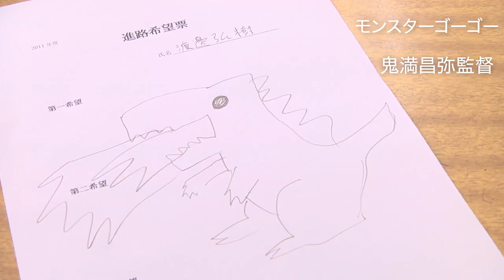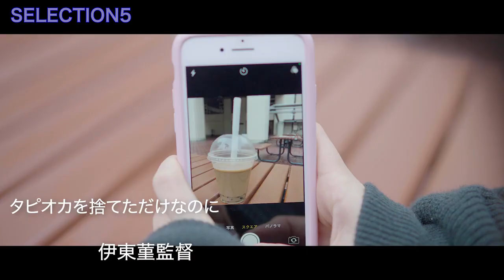MOVIES HIGH22（ムビハイ22）予告編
映画学校ニューシネマワークショップ（NCW）の映画祭イベント「MOVIES-HIGH22」（ムビハイ22）の予告編です。

≪『MOVIES-HIGH 22』概要≫
【日程】2022年10月29日（土）～ 11月4日（金）
【会場】池袋シネマ・ロサ（〒171-0021 東京都豊島区西池袋１丁目37‐12 ロサ会館 1F）

【料金】
◆各回：前売り1,000円 ／ 当日1,300円（税込）★前売り件は「劇場窓口」にて9/15（木）より発売！※10/28（金）まで

☆上映作品の詳細やタイムテーブルなどは、池袋シネマ・ロサHPをご覧ください☆
公式Facebook：@movieshigh　ムビハイ22　MOVIESHIGH22

≪上映プログラム≫

■CBプログラム‹10/29（土）レイトショー›
①『うたかたの湯』（監督：工藤圭以／上映時間：13分）
②『青、茜に潜む』（監督：横道藍／上映時間：11分）
③『ハロウィンの偽物たち』（監督：川井和／上映時間：9分）
④『TEREPORTENT』（監督：山根直彦／上映時間：11分）
⑤『結び目』（監督：HiLo／上映時間：14分）
⑥『ひとりのふたり』（監督：大原正義／上映時間：11分）
⑦『キラークイーン＊BEGIN』（監督：高橋佑輔／上映時間：13分）
⑧『渇いた寿司は殺す』（監督：浅田若奈／上映時間：15分）

■CAプログラム‹10/30（日）レイトショー›
①『うたかた、各駅停車』（監督：長谷川有紀／上映時間：21分）
②『かっけぇ同士』（監督：柳琦／上映時間：19分）
③『燃やす』（監督：丘澤絢音／上映時間：30分）
④『モンスターゴーゴー』（監督：鬼満昌弥／上映時間：22分）

■制作部プログラム～セレクション①～‹10/31（月）レイトショー›
①『女がいなければ』（監督：相馬大輝／上映時間：30分）
②『君に生きる』（監督；野村光／上映時間：29分）
③『蛇』（監督：佐々木里絵／上映時間：20分）

■制作部プログラム～セレクション②～‹11/1（火）レイトショー›
①『子役』（監督：三上泰輝／上映時間：34分）
②『今日もこの世界は平気な顔をしている』（監督；加藤将／上映時間：15分）
③『アウトサイダー』（監督：中村翔、丹野雄太（W監督）／上映時間：30分）

■制作部プログラム～セレクション③～‹11/2（水）レイトショー›
①『波待ち』（監督：檀上かおり／上映時間：36分）
②『映画』（樋口皓大、プロデューサー：檀上かおり／上映時間：5分）
③『ユメコイ』（監督：舟崎泉美／上映時間：22分）
④『みんな、かだって！舞う学舎』（監督：柴田清克／上映時間：24分）

■制作部プログラム～セレクション④～‹11/3（木）レイトショー›
①『21世紀、8月』（監督：伊藤りお／上映時間：22分）
②『ぽくぽく』（監督：塩出太志／上映時間：11分）
③『クソッタレ東京物語』（監督：山岳タケシ／上映時間：48分）

■制作部プログラム～セレクション⑤～‹11/4（金）レイトショー›
①『二人の食卓』（監督：比屋根ひかり／上映時間：20分）
②『タピオカを捨てただけなのに』（監督：伊東菫／上映時間：17分）
③『あこの結婚』（監督：辻井俊／上映時間：30分）
④『文字盤の先に』（監督：木寺智裕／上映時間：20分）